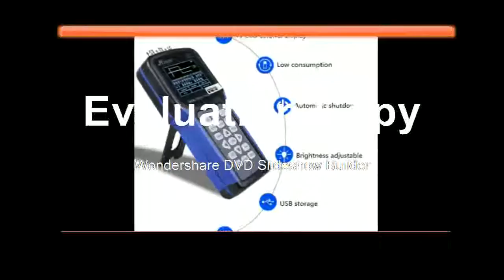Handheld thermal camera thermal imager IR infrared thermometer temperature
Display Type:DigitalUsage:IndustrialDisplay Size:1.9 Inches & UnderStyle:HandheldPower Type:AAA BatteryMax Measuring Temperature:49°C & UnderModel Number:HT-02DTheory:infrared thermal imagerDisplay:2.4inch color displayResolution:32X32Total pixel:1024 pixelTemperature range:-20C-300C